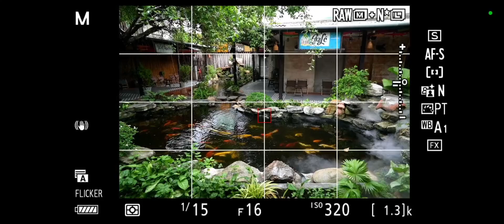Viltrox 20mm f2.8 Z mount on nikon Z6 Live time test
Lens các bạn có thể mua chính hãng ngay trên shopee để tiện ship COD mua khỏe không phải lo lắng gì